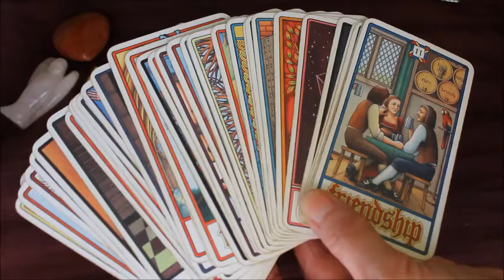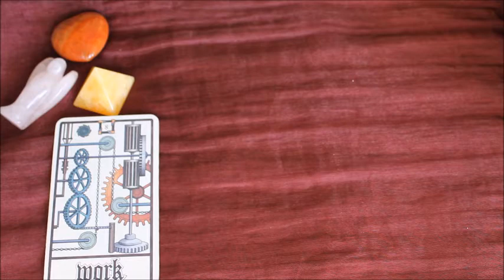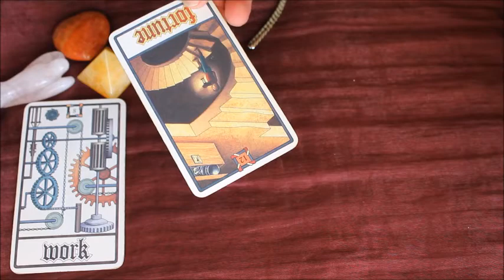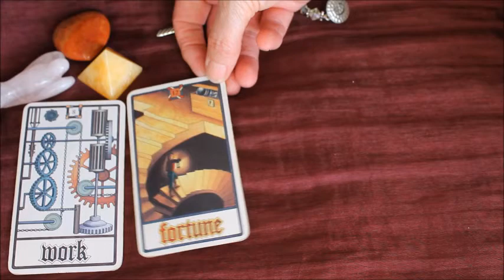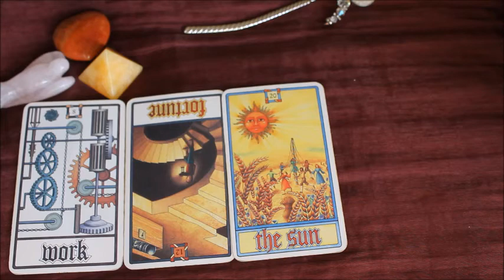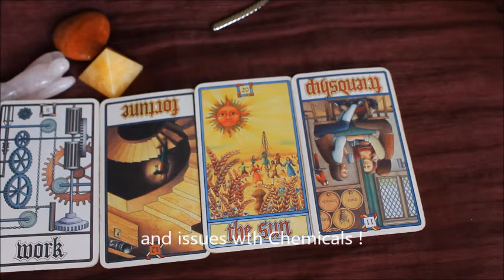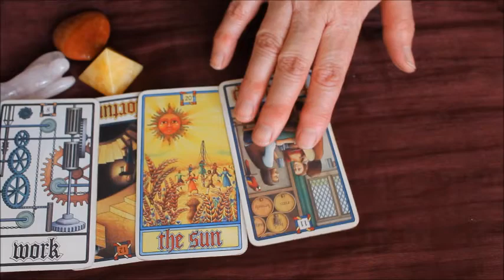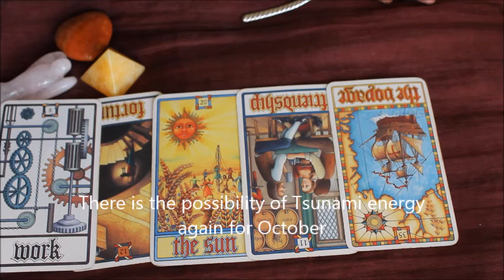October earth prediction 2015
Kia Ora Viewers,
Your October Earth Predictions

be safe all,
Ka Kite Anoa